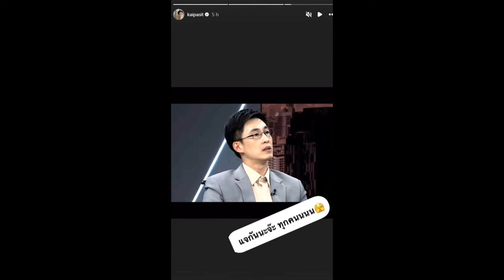ยังได้เป็นผู้ประกาศช่อง 3 มั้ย "ไก่ ภาษิต" พูดแล้ว